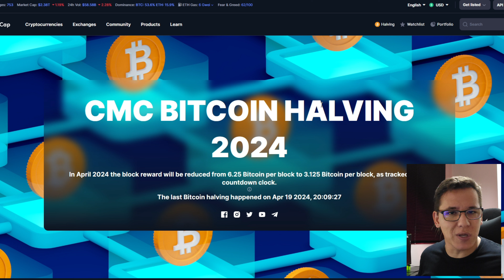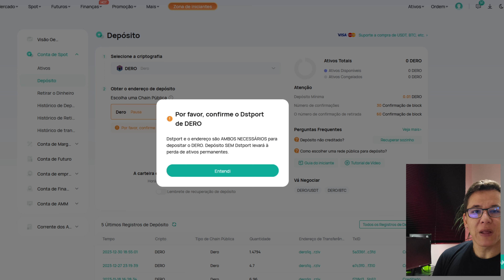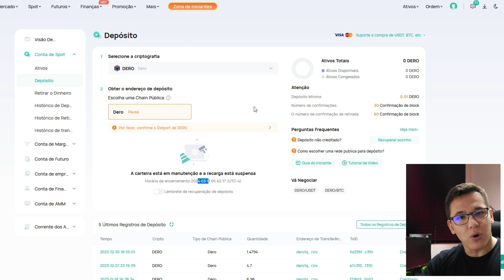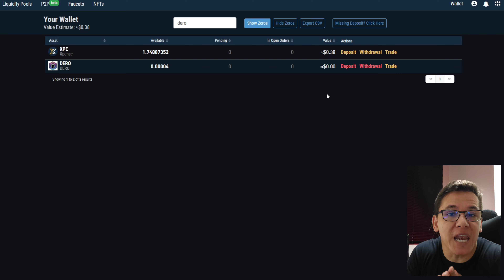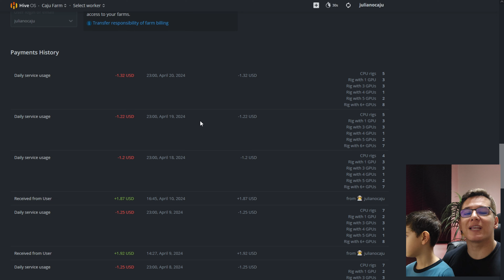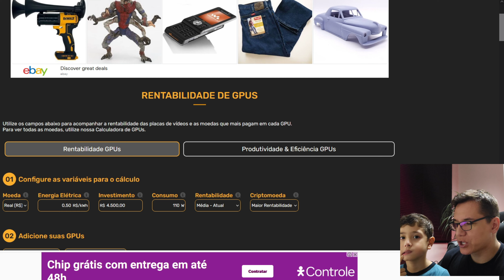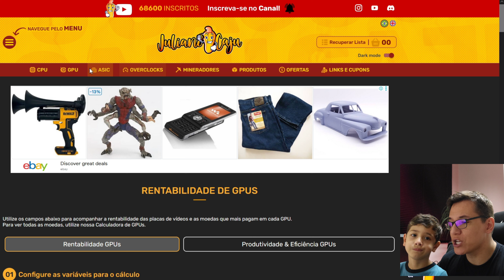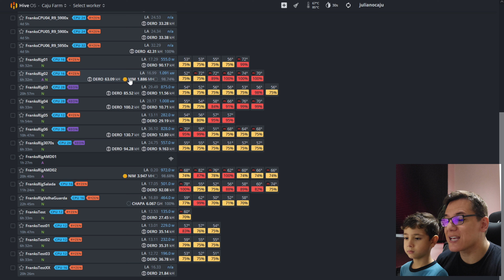⛏️🤟🏻 HALVING DO BTC | CARTEIRAS EM MANUTENÇÃO | HIVEOS VOLTA A COBRAR | RESUMO DA SEMANA #111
Mais um vídeo da série Resumo da Semana onde trago as notícias, duvidas e novidades da comunidade da mineração e criptomoedas nesta última semana!

00:00 - Introdução
00:30 - Salve, salve galera
00:43 - Halving BTC e Rentabilidade
03:26 - Wallets em manutenção nas Exchanges
05:56 - HiveOs volta com as cobranças diárias
06:51 - Rentabilidade
09:53 - O que estou minerando
10:21 - E o vídeo foi esse

LOOPIPAY - VENDA SUAS CRIPTOS E RECEBA COM PIX - ALTERNATIVA DE NEGOCIAÇÃO

🎓 MINERAÇÃO DE A a Z - CURSO DE MINERAÇÃO DE CRIPTOMOEDAS